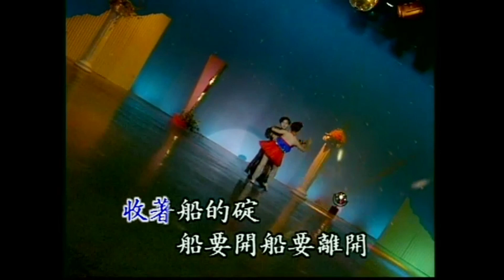大清溪之星 - 03-20 再會吧!港都(梭)- KARAOKE